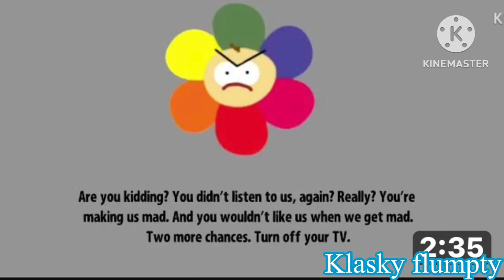(REUPLOADED) Preview 2 Klasky flumpty stuff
Reuploaded from @ilovepinguoutro because his mom deleted his videos.
Original Upload Date: February 2024?